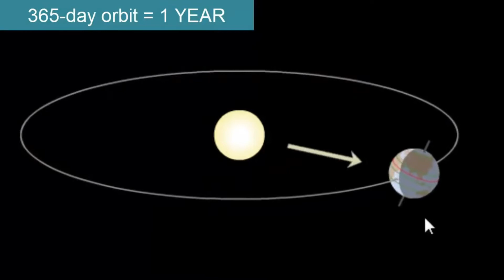خطوة واحدة وتحترق الأرض🔥🔥😢|🔥🔥😢One step and the earth burns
ماذا لو بشكل مفاجئ اندفعت الأرض نحو الشمس أو ابتعدت عنها
مالذي سيحدث للأرض؟
?What if the Earth suddenly pushed towards the sun or moved away from it
?What will happen to the earth